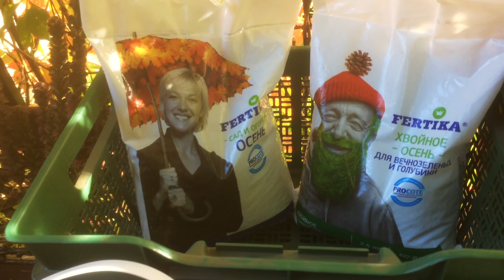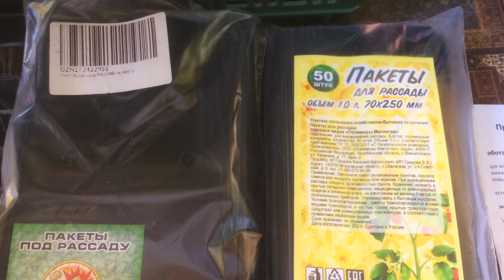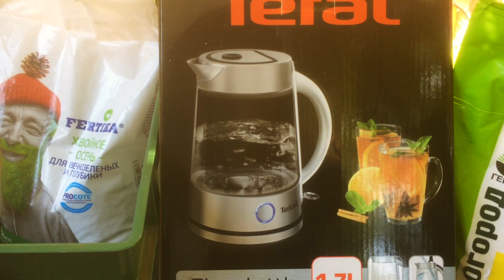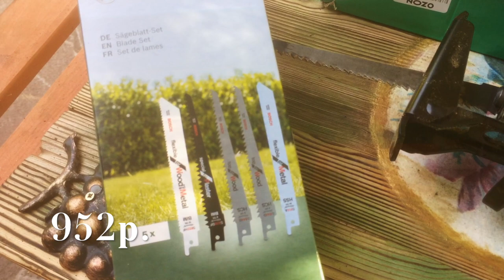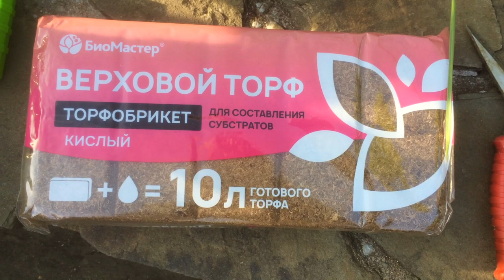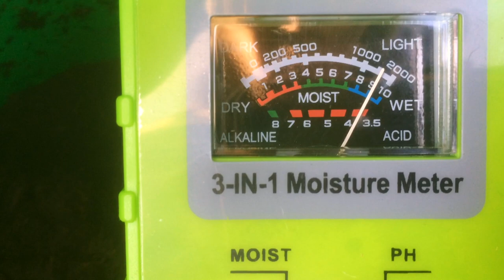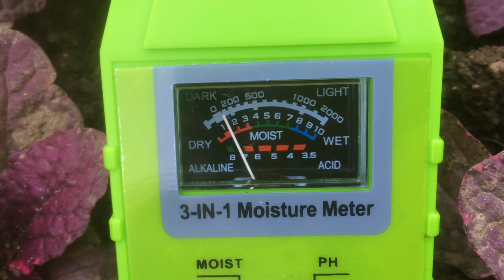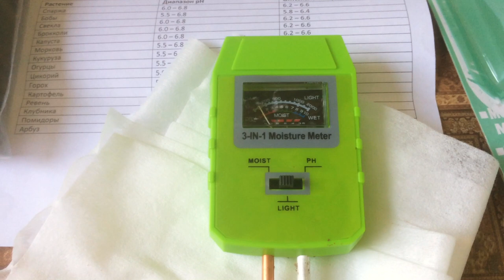ПОКУПКИ для САДА на "ОЗОН". ПРИБОР для ИЗМЕРЕНИЯ pH ПОЧВЫ 3в1. ТЕСТИРОВАНИЕ / УДОБРЕНИЕ д/ГОРТЕНЗИЙ.